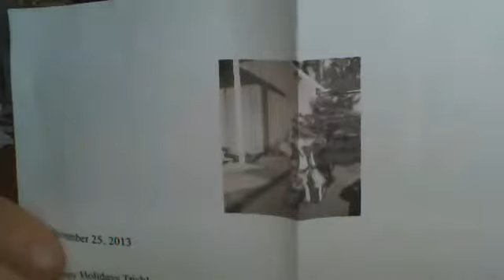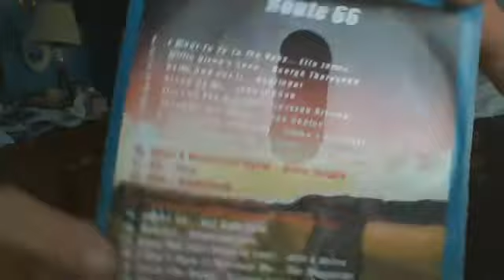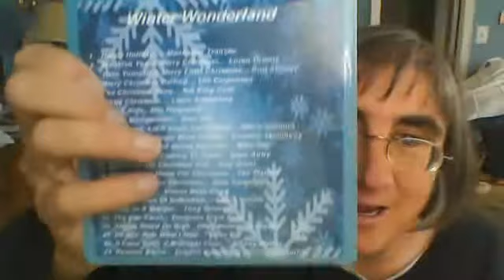A gift from a longtime mixmaking friend!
2 tapes and 2 CDs from Larry aka Uncle orca.We have been swapping mixrs for a few years.Since around 2009 in memory serves me right